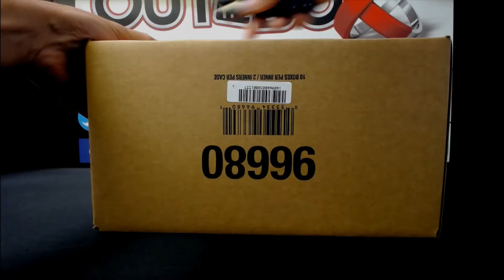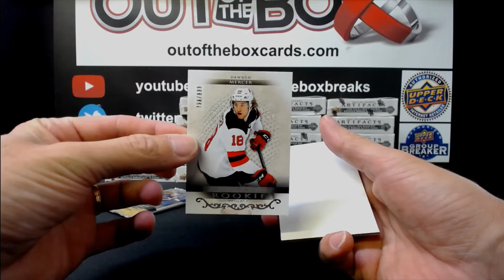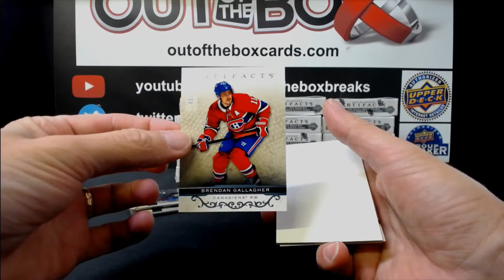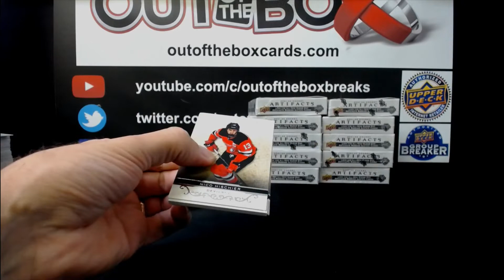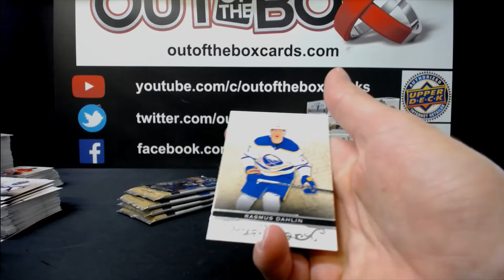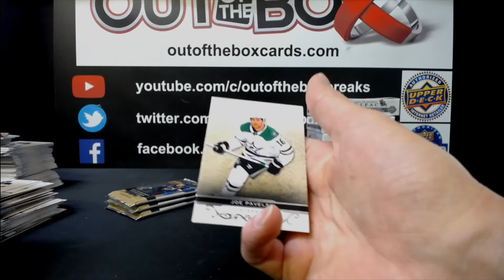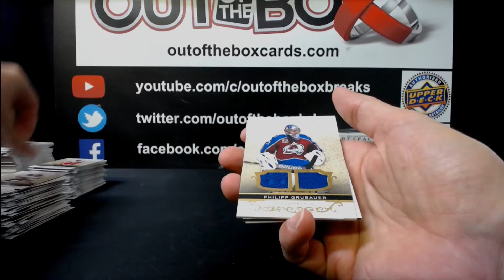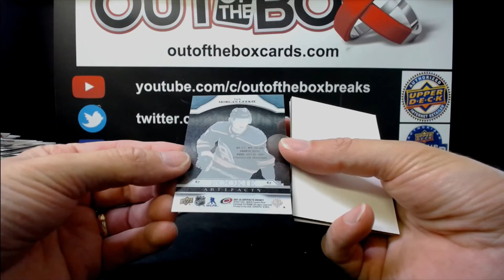Out Of The Box Group Break #11984 21-22 ARTIFACTS MASTER CASE TEAM BUY #1